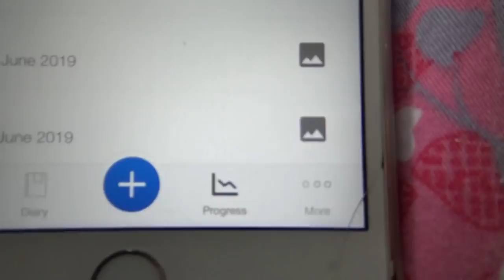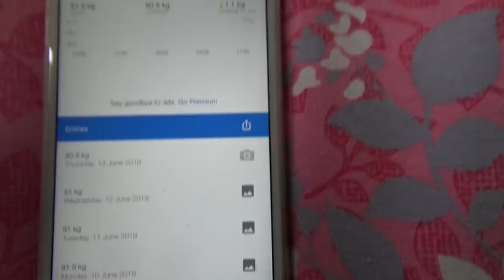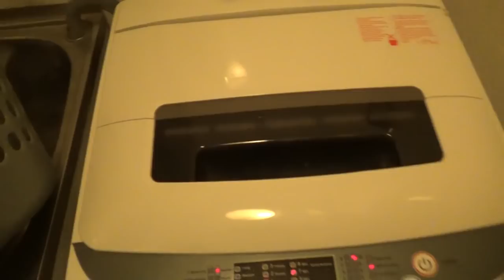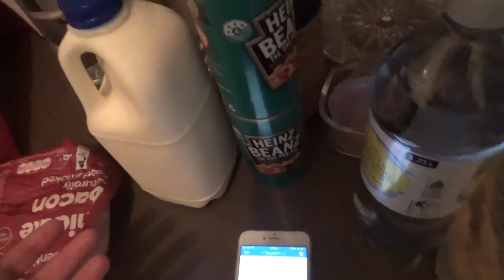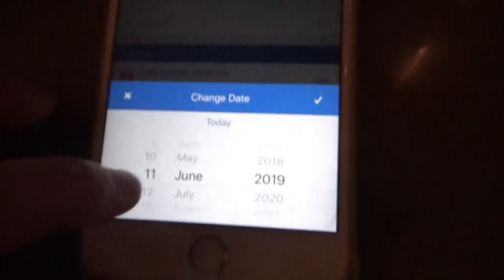Evildea portas amorvekan smokingon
En ĉi tiu videoblogo, mi ĉeestas intervjuon kun posedanto de ekfirmao kaj atentas aliajn hejmtaskojn.

Myriad (Miriado): MEx6VEmx8t72yP1eRofRLKc7dwtqVhKR7n
Monero: 49KTTNjgFs7VEnSwRj4YfaPRnpPjt1e19Dp7hpczoY7XDZYha4og4LM7PTtRFx1sH9gYxXx5ENpqCB8A3w3y27dn5YVmneK